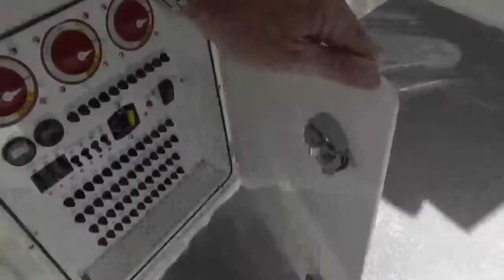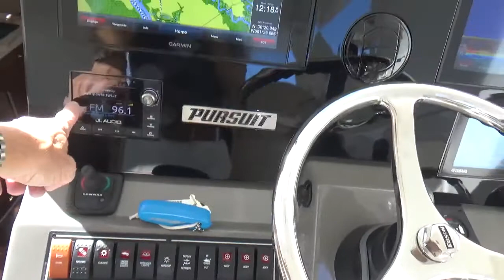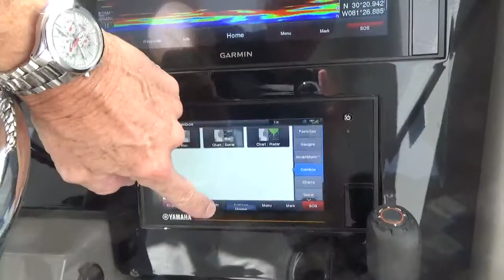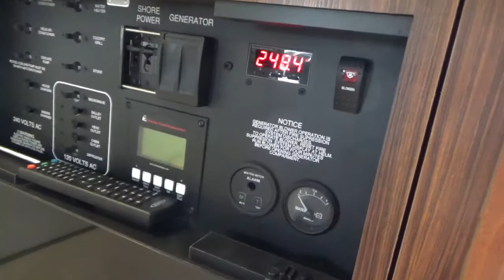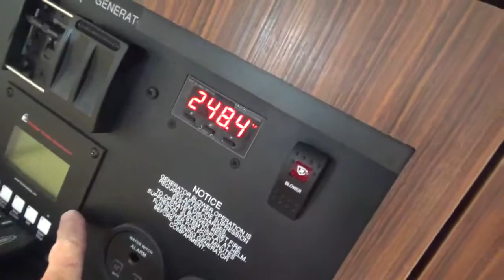2019 Pursuit OS-355 Offshore Cabin Express Fishing Boat Jacksonville Florida Walk Through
2019 Pursuit OS-355 Offshore Cabin Express Fishing Boat Jacksonville Florida Walk Through

Our premium off-shore fishing boats, center consoles, dual console, bay boats and cabin boats are enjoyed by local Jacksonville area boaters on the first coast here in North Florida.

Enjoying some serious family fun, in-shore, near shore and off-shore fishing, we offer Pursuit, Crevalle, Regulator and Skeeter boats for sale.  New boats for sale as well as used boats for sale in our Orange Park Florida new boat dealership.  Often, our clients research Boston Whaler, Grady White, Everglades boats, Edgewater, Scout, Pathfinder, Robalo, Contender, Yellow Fin, Sportsman, Sea Hunt and other quality fiberglass boats in the Atlantic, St Johns, Black creek, Trout Creek, Lake Asbury, Mandarin and Julington Creek area.

Here are 5 reasons why many of our clients trust Yamaha Marine Center of Jacksonville when researching boats for sale in the Jacksonville area.

1.  Our boat shopping ‘Comfort Commitment’ ensures a low pressure, educational environment with experts you can trust… so you make the right decision for your lifestyle.
2.  Our exceptional on-water delivery assures you will have complete confidence in the operation of your boat, day one and beyond
3.  We serve quality-oriented boater with our premium brands and expert staff to provide the exceptional customer experience they deserve
4.  Our clients appreciate our transparent “No-Hassle” pricing designed to streamline the purchase experience
5.  With our knowledge and expertise, we make it easy to equip your new boat with the latest electronics and boating and fishing gear to maximize your enjoyment

You can also visit us to view our entire inventory.